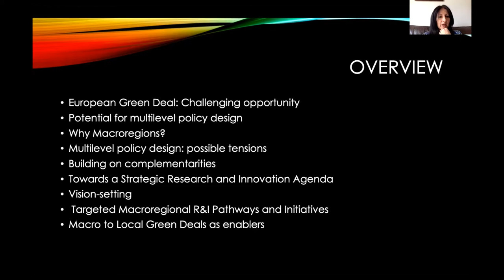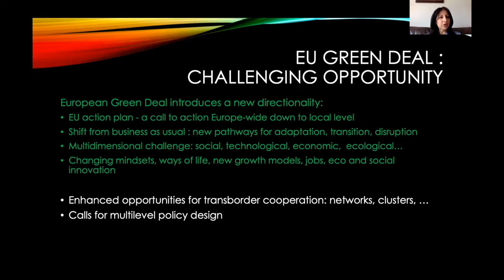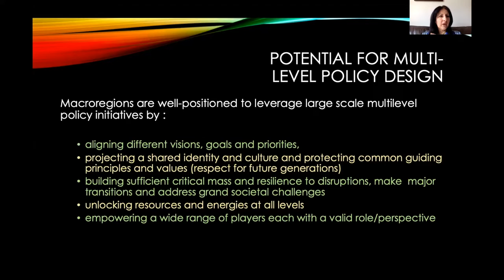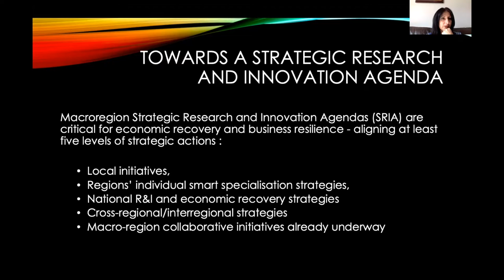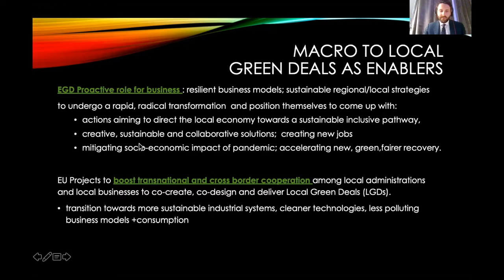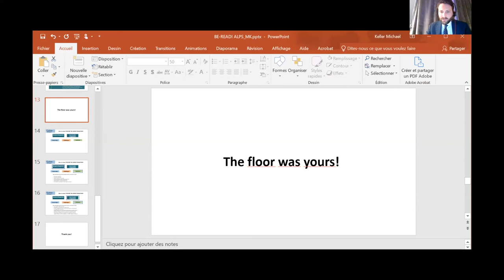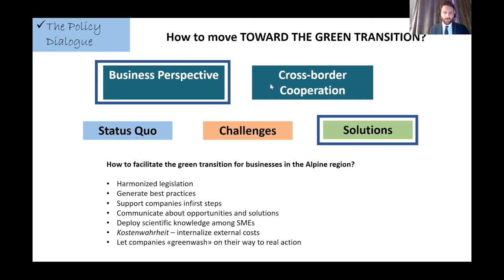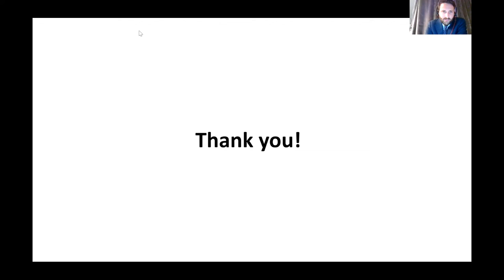Panel 2: "Cooperation Actions at Policy Level" - Policy Table #4: TOWARD THE GREEN TRANSITION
Learn new perspectives and follow curious discussions with inspiring speakers during our panels at our PolicyTable "TOWARD THE GREEN TRANSITION - An ecosystem ready to boost the business resilience"

During the second panel we followed Judit Dr. Schrick-Szenczi, Rita Steffanutto, filippo dadone and Silvia Jost as they discussed on the possible "Cooperation actions at policy level" 🤝🌍

The event was moderated by Michael Kaspar Keller and it focused on possible initiatives that could be jointly launched at operative and political level to support the Alpine ecosystem to successfully tackle the challenge of the green transition.